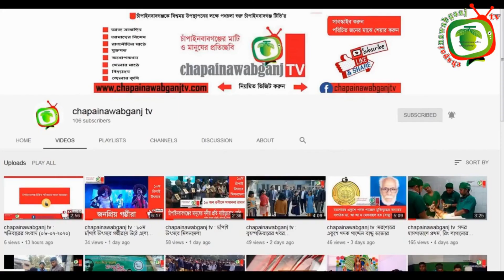কুড়িয়ে পাওয়া ককটেল বিস্ফোরন, ধারদেয়া করে চলছে আহত রিমনের চিকিৎসা ||chapainawabganj tv